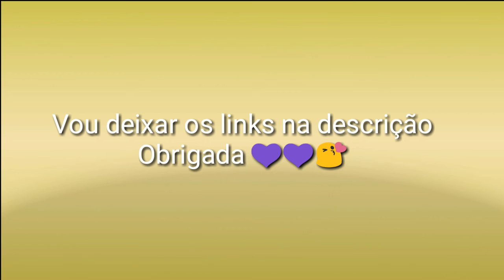Se inscrevam nos canais dos meus parceiros Vinhetas e Cia e Master Novelas 💜💜